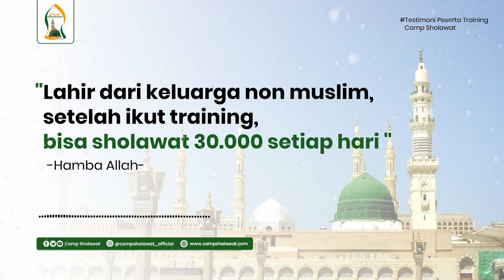Lahir dari keluarga non muslim, setelah ikut training, bisa sholawat 30.000 setiap hari - Testimoni